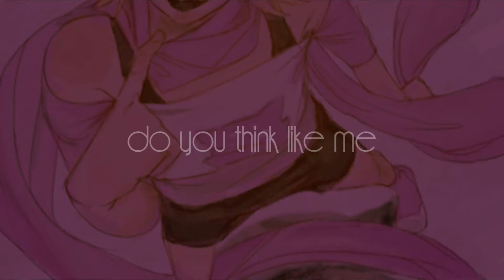green eyeѕ - ROXY/CALLIOPE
a roxy/calliope video is a good video uwu